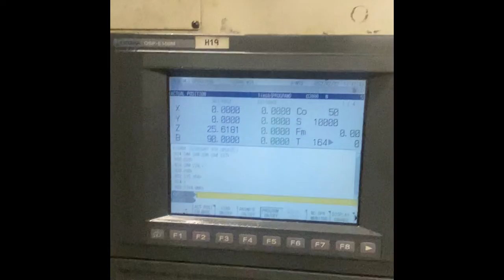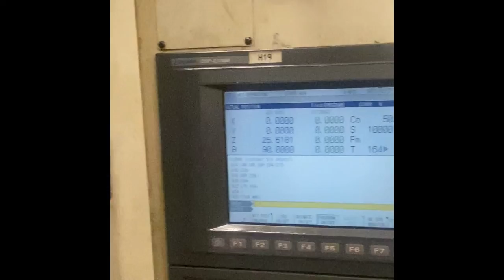Okuma MA50HB CNC HMC